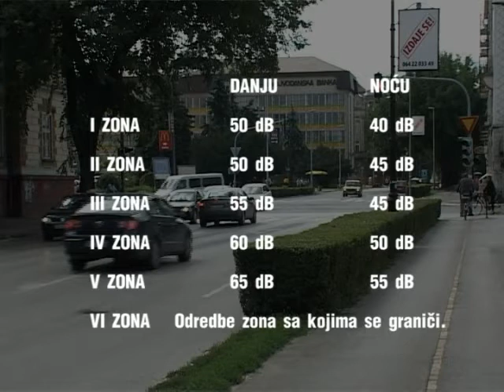Inspektori buku mere po prijavi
Inspektori životne sredine samo po prijavi stranke, ili po zahtevu za izradu Studije o zaštiti životne sredine mere nivo buke u gradu. Pre mesec dana odbornici loklanog parlamenta su osvojili novu Odluku o zaštiti od buke po kojoj je grad podeljen u šest zona u zavisnosti od gustine naseljenosti i delatnosti koja se obavlja.U proteklih mesec dana od kada se primenjuje nova odluka podneta je jedna prekršajna prijava.

Mišljenja Subotičana o tome da li je naš grad bučan ili ne su podeljena. Jedni smatraju da nije, dok drugi tvrde da je saobraćaj najveći izvor buke.

Grad je podeljen u šest zona. Prva zona je odmor i rekreaciju i obuhvata bolnice, kulturne i stambene ustanove, kao i parkove. Od šest ujutro do 22 uveče dozvoljeni maksimalni nivo buke je 50 decibela,a tokom noći 40.

Druga zona obuhvata turistička područja sa 50 decibela danju i 45 noću, a u trećoj stambenoj 55 danju i 45 decibela noću.
Četvrtoj zoni pripadaju poslovni-stambeni objekti sa 60 i 50 decibela, dok u petoj zoni se nalazi gradski centar i zone duž saobraćajnica gde je maksimalni nivo buke dozvoljen od 65 decibela danju, a 55 noću, dok je šesta zona industrijska i za nju važe odbredbe zona sa kojima se graniči.

Prema novom Zakonu o zaštiti od buke kažne se kreću od 5.000 do milion dinara u zavisnosti od toga da li je u pitanju fizičko ili pravno lice, kao  preduzetnik. Od kada je gradska odluka na snazi podneta je  jedna prekršajna prijava.